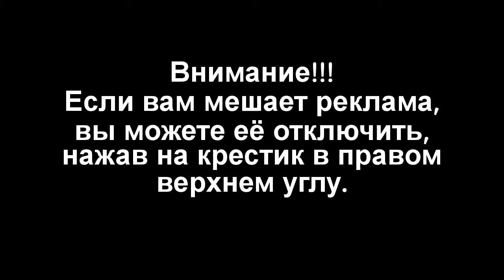Доказательства пребывания других цивилизаций на Земле и Луне